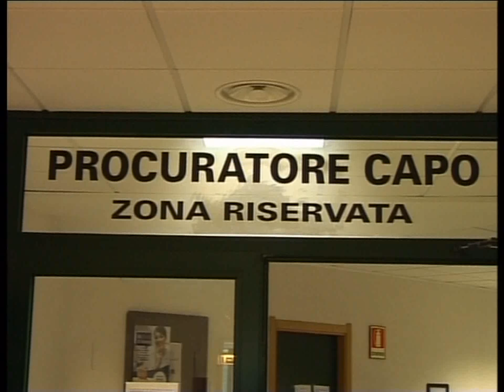CHIESTI OLTRE 6 ANNI DI RECLUSIONE PER SIMONA DEL VECCHIO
La pubblica accusa ha chiesto una condanna a 6 anni e 6 mesi per l’ex dirigente della medicina legale dell’Asl Imperiese, Simona del Vecchio. Il processo la vede accusata di peculato, falso e truffa aggravata ai danni dello Stato, a seguito delle indagini della Guardia di finanza sulle cosiddette autopsie fantasma.